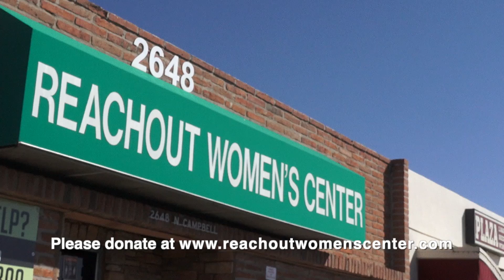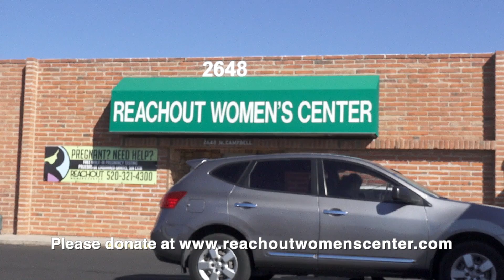A message from a Reachout Volunteer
Due to the pandemic we have had to cancel our fundraising event for Reachout Women's Center including our annual Gala.  We need your help now more than ever.